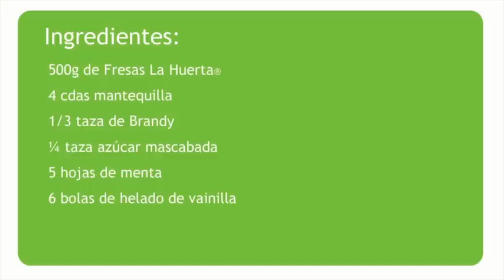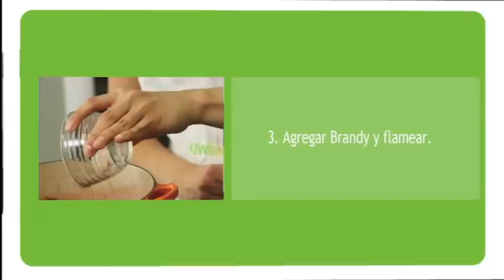Fresas Estilo Jubilé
Un postre original y delicioso, prueba ésta receta de fresas estilo jubilé. Les encantará a todos!